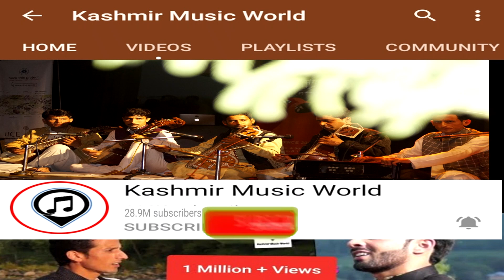Super Hit Naat || Hazrat Bilalo Bange Gov Chear || Aadil Manzoor Shah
Song : Hazrat Bilalo Bange Gov Chear
Singer: Aadil Manzoor Shah
Lyrics: Ali Mohd Shahbaz
Recording At: Kashmir Music World
Associate Director: Aaqib Shah
Label - Kashmir Music World Studio, Singpora Pattan Special Thanks: Sahil Shilwati, Bilal Baughat & Junaid Sofi

Now You Can Also Streem This Song On
AMAZON, ANGHAMI, APPLE MUSIC, MEDIANET, BOOMPLAY (BETA), DEEZER, INSTAGRAM/FACEBOOK, IHEARTRADIO, CLAROMUSICA, ITUNES, KKBOX, NETEASE, PANDORA, SAAVN, SPOTIFY, TENCENT, TIDAL, TIKTOK/RESSO, TOUCHTUNES (BETA), TRILLER (BETA), SOUNDTRACK BY TWITCH, AND YANDEX MUSIC (BETA)!